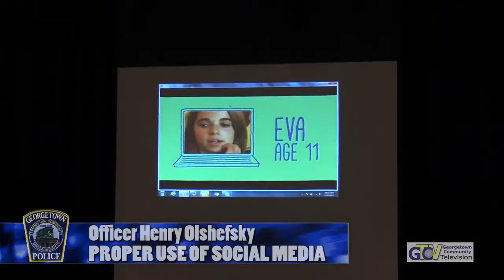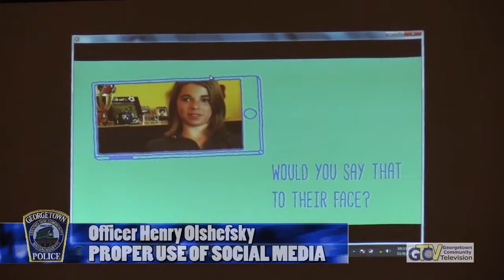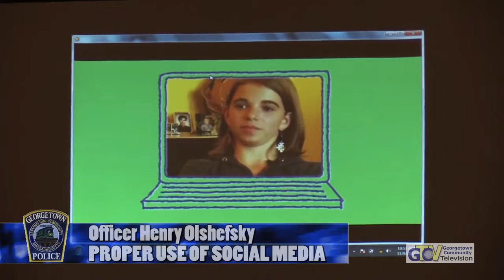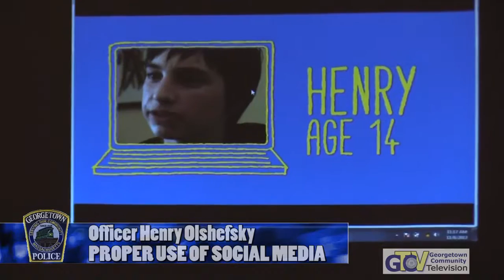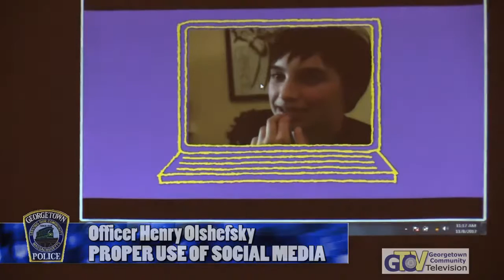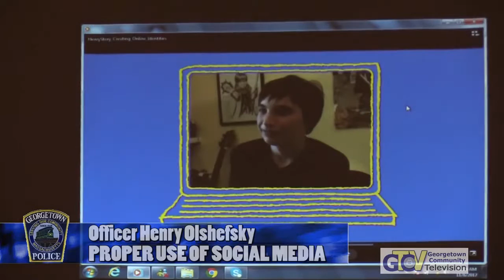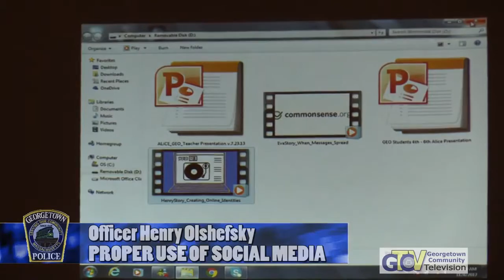GMS Social Media